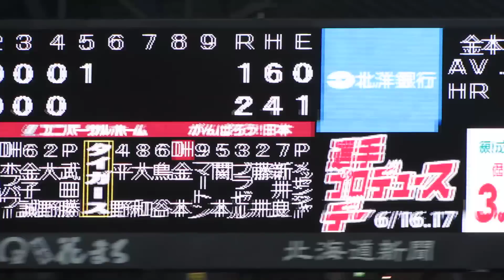20120603金本知憲1500打点達成の打席＠札幌D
2012年6月3日（日）に札幌ドームで行われた対阪神交流戦での一コマ。史上9人目の1500打点を達成したときの金本知憲選手の打席の様子です。金本すげえ。